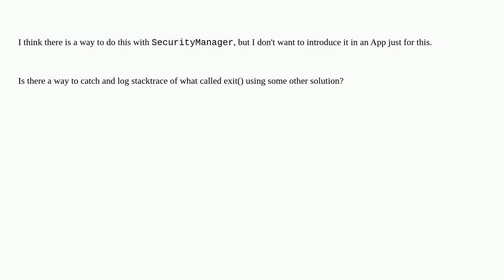Is there a way to log stacktrace which called System.exit in Java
A special thanks goes out to the community

  java systemexit stack-trace